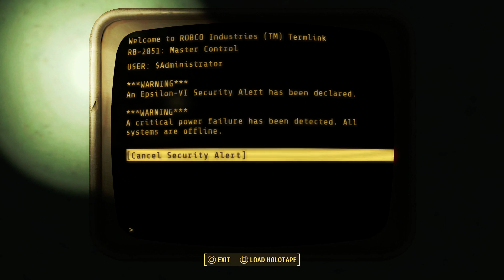[Let's Play] Fallout 4 - #60 Automatron DLC - Final Stand - Krach, Bumm, Öl...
Das letzte Gefecht...der Mechanist und ich. Es geht um Alles und das Überleben der Menschheit. Mit neuem Mut und neuer Kraft stelle ich mich der Gefahr...wird es diesmal funktionieren? Viel Spaß, euer Roman